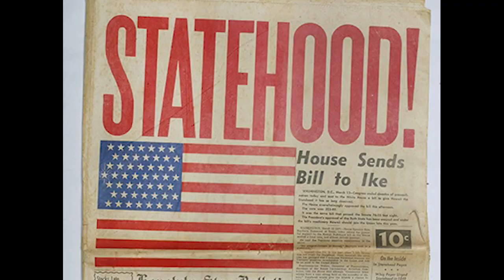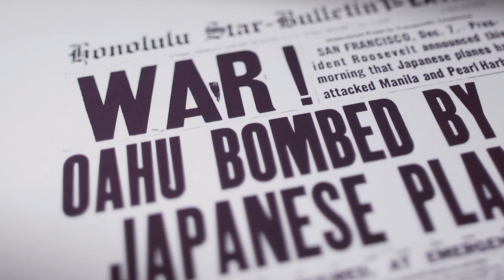Okage Sama De Virtual Tours Trailer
Okage Sama De "I Am What I Am Because of You" is the permanent exhibit at the Japanese Cultural Center of Hawai'i (JCCH) gallery that chronicles the journey of the Americans of Japanese Ancestry in Hawai'i from the gannenmono (the first immigrants) to current day.

The virtual tours will debut sequentially as a six chapter series and add to the breadth of the physical exhibit by including personal stories and sentiments from the JCCH's volunteer docents. Extended content will be added in the future.